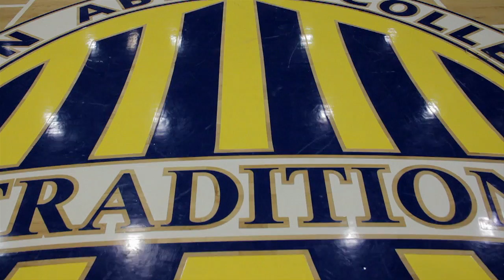2013 CCAA Men's Basketball National Championship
Feel  the  game
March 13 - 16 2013